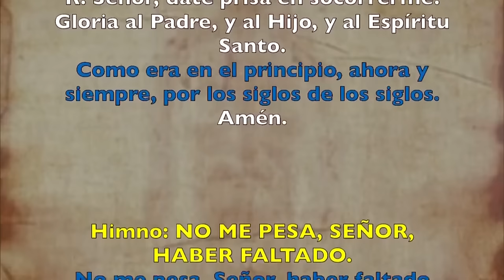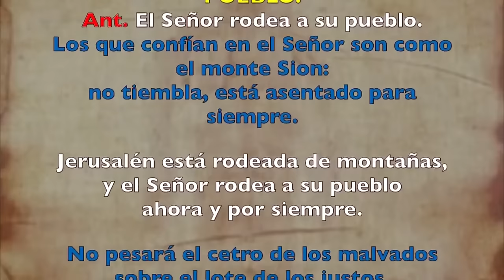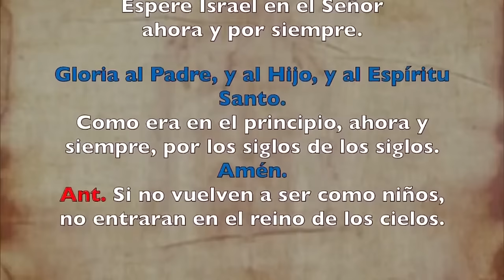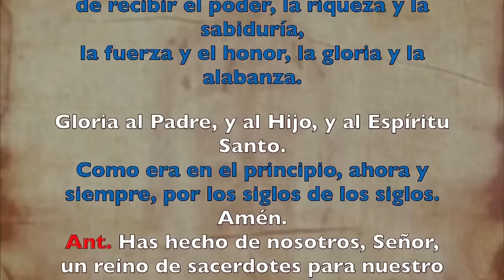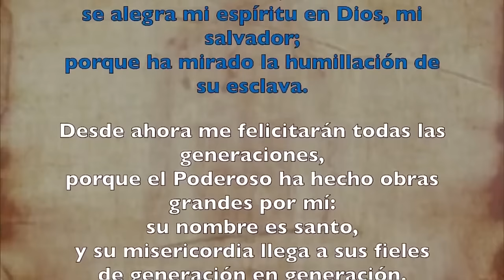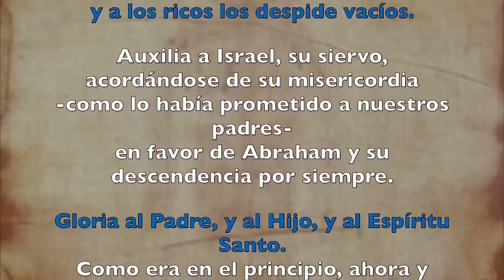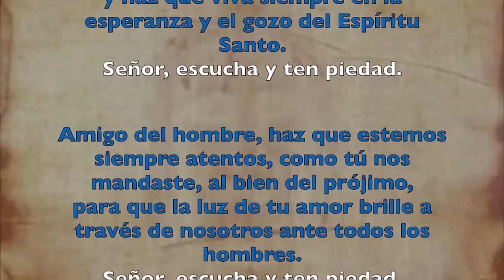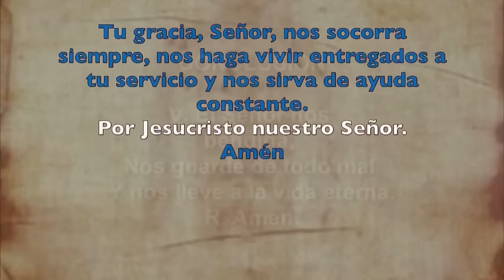Oración de la tarde (Vísperas), MARTES 05 DE MARZO 2024 | III SEMANA DE T. DE CUARESMA